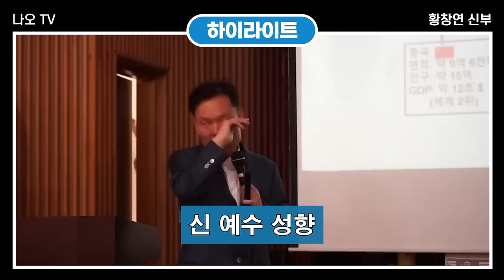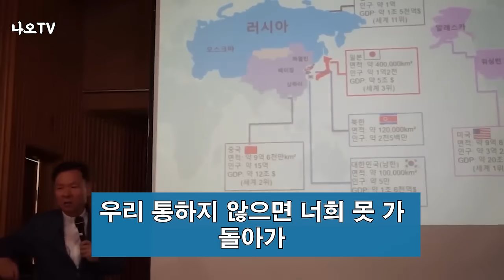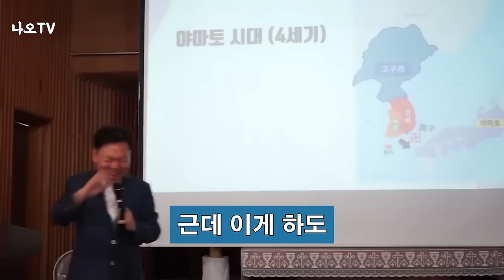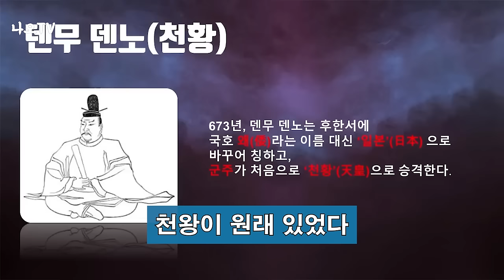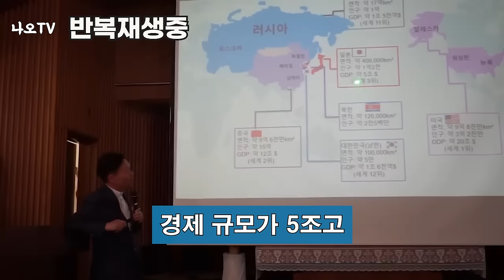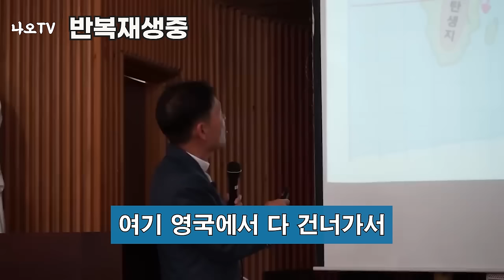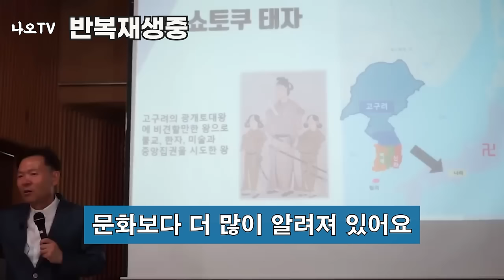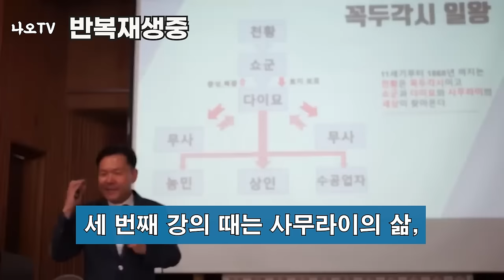미국과 중국의 패권 전쟁 안에서 우리의 선택은? l 일본이 신사참배를 하는 진짜 이유는? l 일본 역사강의 2부 l 황창연 신부님 최근 강의 l 인생철학 l 강연 l 오디오북